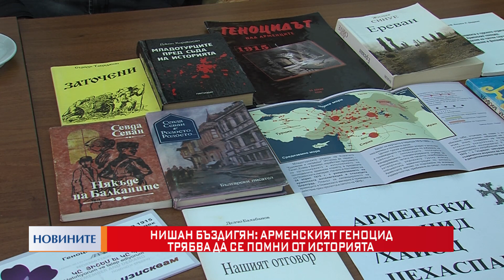Арменският геноцид трябва да се помни от историята